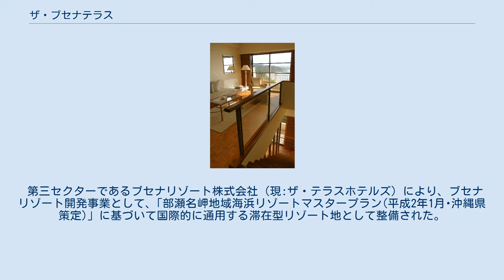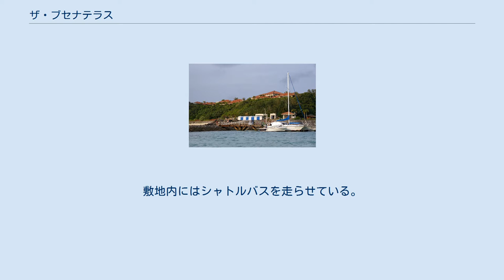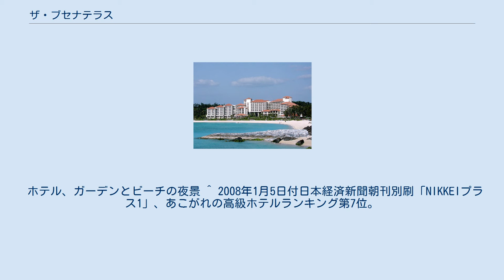ザ・ブセナテラス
ザ・ブセナテラスは、沖縄県名護市の部瀬名岬にある高級リゾートホテル。
九州・沖縄サミットの主会場となった万国津梁館に隣接している。
 ザ・テラスホテルズの第1号ホテルである。
 沖縄本島北部の名護市、東シナ海に面する部瀬名（ぶせな）岬の先端にあり、沖縄県下はもとより、国内ホテルにおいても最高級の部類に入るリゾートホテルである。
なお、「ブセナ」とはこのホテルが建っている部瀬名（ぶせな）岬に由来する。
 第三セクターであるブセナリゾート株式会社（現:ザ・テラスホテルズ）により、ブセナリゾート開発事業として、｢部瀬名岬地域海浜リゾートマスタープラン(平成2年1月･沖縄県策定)」に基づいて国際的に通用する滞在型リゾート地として整備された。
 「自然との調和、自然への回帰」をコンセプトに、部瀬名岬全体を使ったゆったりとした建物配置をとり、部瀬名岬は全てこのホテルの敷地になっている。
敷地内にはシャトルバスを走らせている。
ホテルの建物は自然の風が通り抜けるようなオープンエアスタイルの建物構造を取っており、大半の部屋はオーシャンビューで、一年中快適に過ごすことができる。
また、2000年7月に行われたG8首脳サミットの開催地である万国津梁館や、その際に作られたコテージ風宿泊施設「クラブコテージ」、ブセナ海中公園が敷地内に併設されている。
ブセナ海中公園および海中展望塔は、本土復帰より早く1970年に開業したもので、沖縄観光開発事業団（現沖縄観光コンベンションビューロー）が建設したものである。
 24時間のバトラーサービスや敷地内に点在する10店舗の多彩なレストラン、コンビニ、プライベートビーチや屋内外プール、ジャグジー、エステルームなどが用意されており、国内でも屈指のハイグレードな滞在形リゾートを満喫できる。
 ホテル、ガーデンとビーチの夜景 ^ 2008年1月5日付日本経済新聞朝刊別刷「NIKKEIプラス1」、あこがれの高級ホテルランキング第7位。
『週刊ダイヤモンド』2012年8月25日号特集「もう一度泊まりたい！ 日本のベストホテル」リゾートホテル部門第1位。
2013年4月13日付日本経済新聞朝刊別刷「NIKKEIプラス1」、ホテルで楽しむ優雅な朝食ランキング西日本第2位。